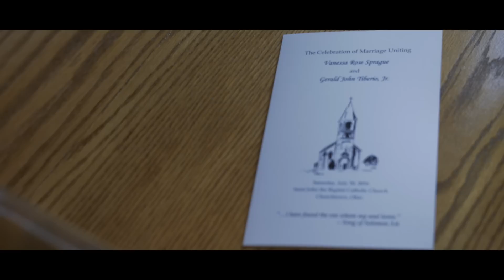Vanessa & Jerry Tiberio: Wedding Film in Churchtown, OH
Here are the highlights of Vanessa & Jerry Tiberio's wedding day. They were very easy to shoot and I feel that the love truly reflects what you see on screen; it couldn't have been a more lovelier day!